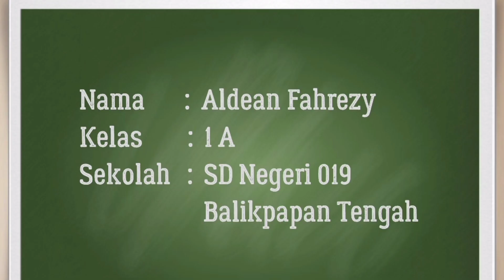Sifat Rasul (Nada Lagu : Shalawat/Wali Band)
Ayo kawan coba jawab
Sifat Rasul ada berapa
Ada empat itu jumlahnya
Marilah kita sebutkan

Sifat Sidiq artinya benar
Amanah dapat dipercaya
Sifat tabligh menyampaikan
Fathonah cerdas artinya

Classical Carnivale oleh Twin Musicom dilisensikan berdasarkan lisensi Creative Commons Attribution 4.0.